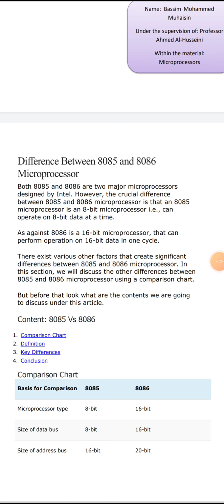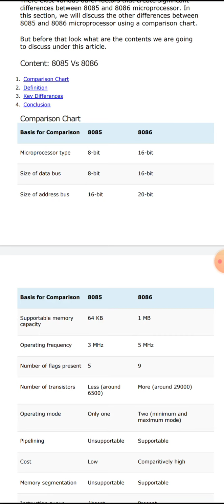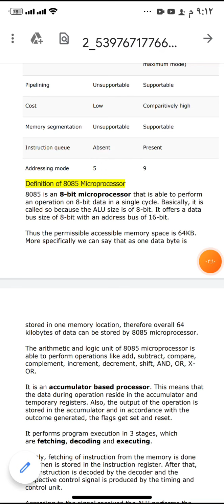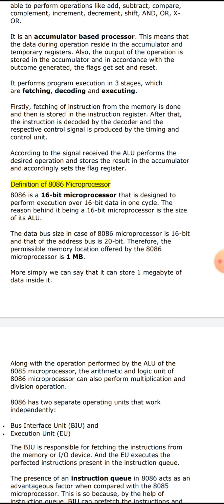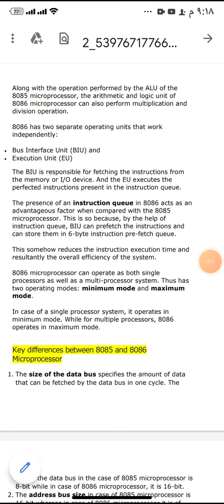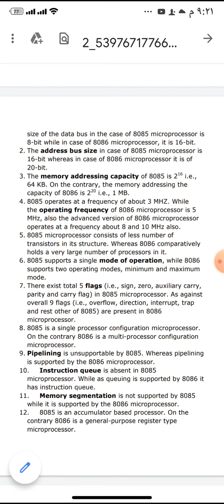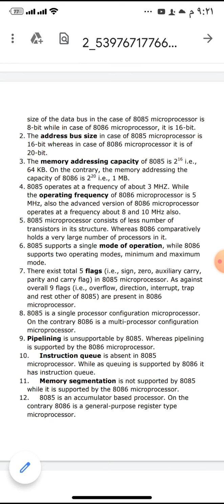Different between8085and8086 microprocessor--باسم محمد محيسن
هذا التقرير معد من قبل طالبة المرحلة الثانية (باسم محمد محيسن) في قسم البرمجيات/ كلية علوم الحاسوب وتكنولوجيا المعلومات/ جامعة واسط لمادة المعالجة المايكروية